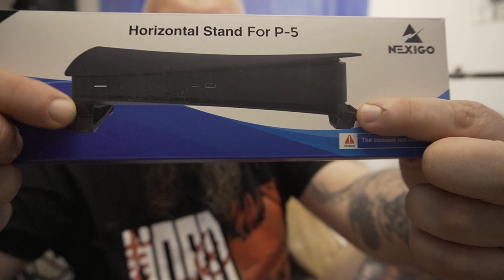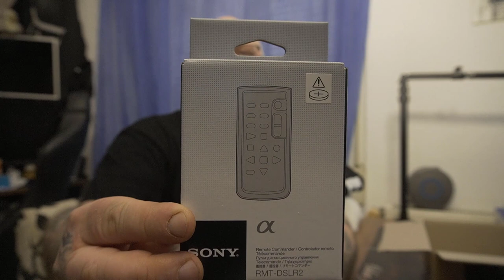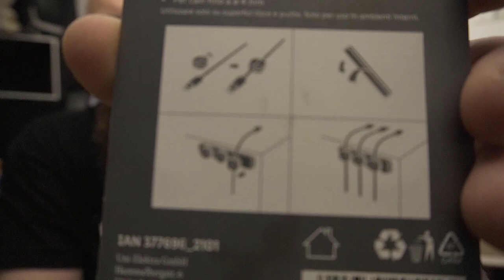Odin war Einkaufen | Neues Headset, Klamotten Umtauch und Mehr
Ich trage SCHWARZ bis es was dunkleres gibt
Turtle Beach Stealth 700 Gen 2
Bosch Kaffeemühle
Black is My Happy Colour
PS5 Horizontaler Ständer
Kamera Akkus
Sony RMT-DSLR2 Funkfernbedienung
SanDisk Extreme Pro SDXC
Kabel Management
👍🖖🤟🛒 Mein Equipment 🛍️👍🖖🤟
Ihr habt Bock mit mir zu zocken oder zu texten? Kein Problem:
PSN: odin_ase
Steam: odin_ase